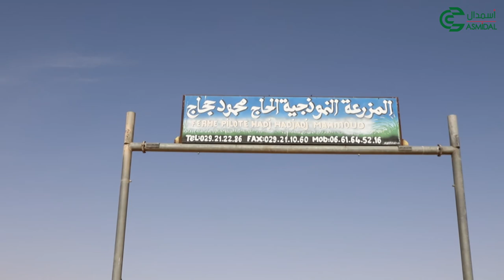ASMIDAL- Mission el Menia 3ème Partie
Témoignage d’un agriculteur qui a utiliser le produit ‘AZAR’   pour la culture de maïs.